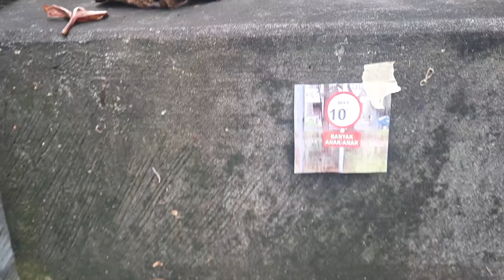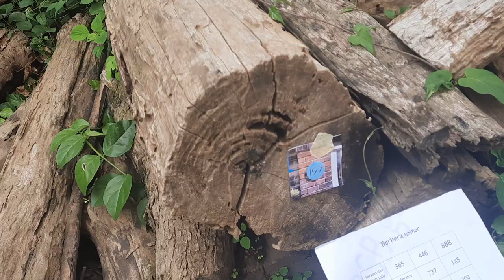BERMAIN BERBURU NOMOR 2